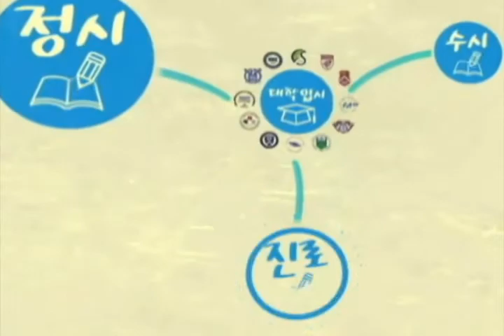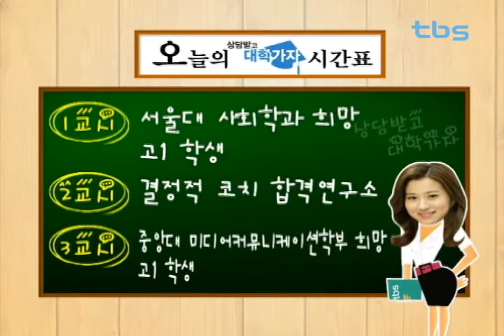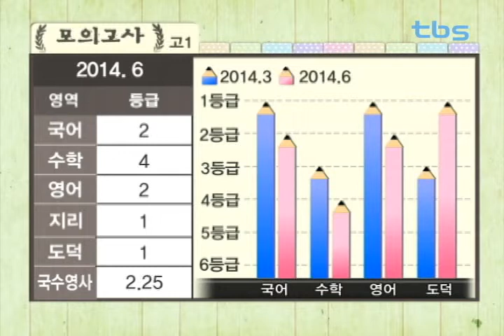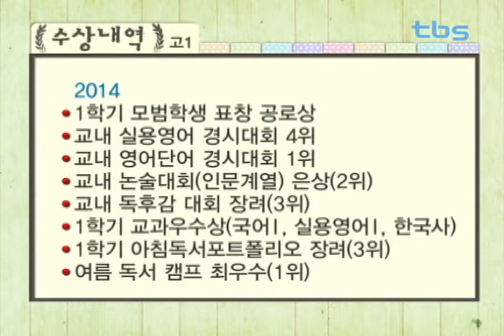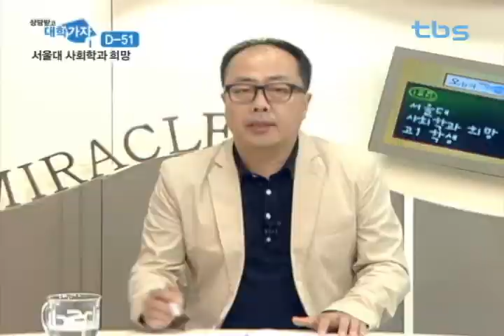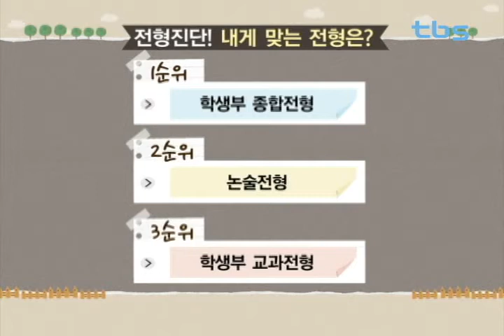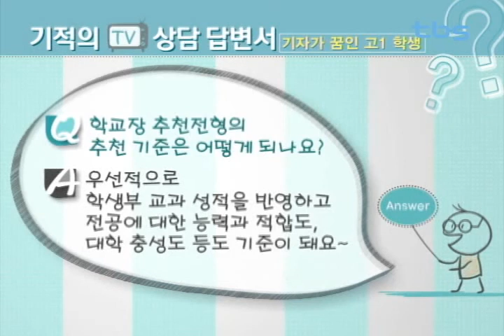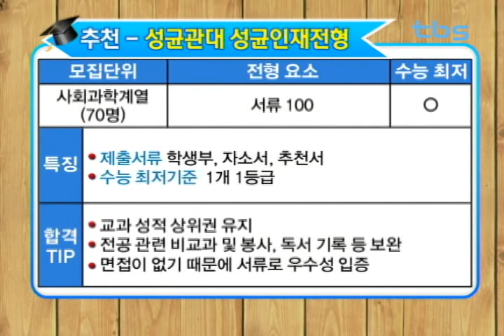기적의 TV 상담받고 대학가자_20140923 고1 상담 - 서울대 사회학과 학생부 종합전형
출연
전경원 선생님 - 결정적 코치, 청원여고 교사

내용
1교시 - 기자를 꿈꾸는 고1 남학생
   Q. 학교장 추천전형의 추천 기준은 어떻게 되나요?
   Q. 학생부의 양을 어떻게 늘려야 할까요?

      1지망 - 서울대 사회학과 학생부 종합전형
      2지망 - 서울대 언론정보학과 학생부 종합전형
      3지망 - 서울대 국어국문학과 학생부 종합전형